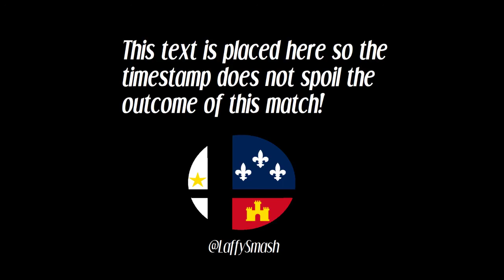RBG | RJ (Donkey Kong) vs Larin (Sanke) - Local of Lafayette 16 (Winner's)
Lafayette, Louisiana

Weeklies every Thursday @ 6pm.
Monthlies on the first Saturday of every month.